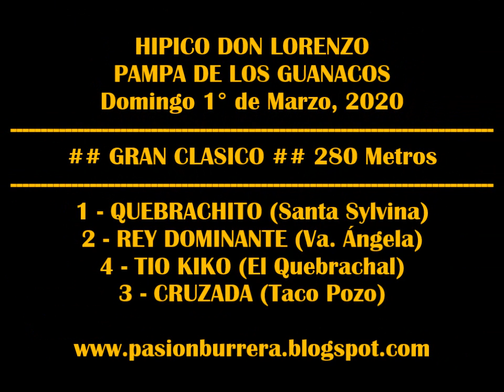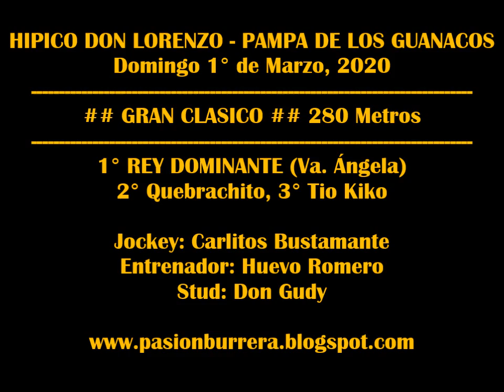REY DOMINANTE, Pampa de Los Guanacos (01-03-2020)